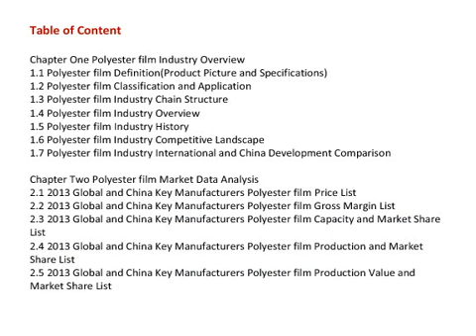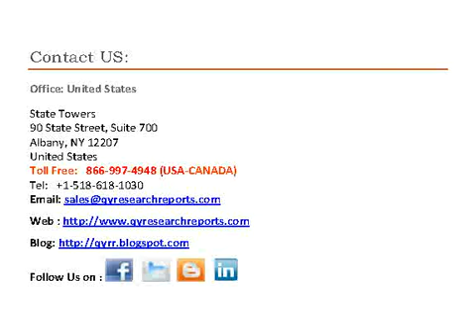Global And China Polyester Film Industry 2013 Market Research Report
QY Research Reports introduced market research and analysis report on Global And China Polyester Film Industry 2013

This report also includes more info about basic overview of the industry including definitions, applications and industry china structure. Global market analysis and Chinese domestic market analysis are provided with a focus on history, developments, trends and competitive landscape of the market. A comparison between the international and Chinese situation is also offered.

Global and China Polyester film Industry Research Report 2013 also focuses on development policies and plans for the industry as well as a consideration of a cost structure analysis

Chapter One Polyester film Industry Overview
1.1 Polyester film Definition(Product Picture and Specifications)
1.2 Polyester film Classification and Application
1.3 Polyester film Industry Chain Structure
1.4 Polyester film Industry Overview
1.5 Polyester film Industry History
1.6 Polyester film Industry Competitive Landscape
1.7 Polyester film Industry International and China Development Comparison

Chapter Two Polyester film Market Data Analysis
2.1 2013 Global and China Key Manufacturers Polyester film Price List
2.2 2013 Global and China Key Manufacturers Polyester film Gross Margin List
2.3 2013 Global and China Key Manufacturers Polyester film Capacity and Market Share List
2.4 2013 Global and China Key Manufacturers Polyester film Production and Market Share List
2.5 2013 Global and China Key Manufacturers Polyester film Production Value and Market Share List

Chapter Three Polyester film Technical Data Analysis
3.1 2013 Global and China Key Manufacturers Polyester film Product Quality List
3.2 2013 Global and China Key Manufacturers Polyester film Product Line Capacity and Commercial Production Date
3.3 2013 Manufacturing Base(Factory) Global Regional Distribution
3.4 2013 Global and China Key Manufacturers Polyester film R&D Status and Technology Sources
3.5 2013 Global and China Key Manufacturers Polyester film Equipment Investment and Performance
3.6 2013 Global and China Key Manufacturers Polyester film Raw Materials Sources Analysis

Chapter Four Polyester film Government Policy and News
4.1 Government Related Policy Analysis
4.2 Industry News Analysis
4.3 Polyester film Industry Development Trend

Chapter Five Polyester film Manufacturing Process and Cost Structure
5.1 Polyester film Product Specifications
5.2 Polyester film Manufacturing Process Analysis
5.3 Polyester film Cost Structure Analysis

Chapter Six 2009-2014 Polyester film Productions Supply Sales Demand Market Status and Forecast
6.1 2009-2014 Global Polyester film Capacity Production Overview
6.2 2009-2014 China Polyester film Capacity Production Overview
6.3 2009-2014 Global and China Polyester film Capacity Utilization Rate
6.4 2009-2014 Global and China Key Manufacturers Polyester film Price Gross Margin List
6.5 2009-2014 Global and China Key Manufacturers Polyester film Production Value Overview
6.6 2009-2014 Global and China Polyester film Production Market Share by Product Type
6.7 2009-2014 Global and China Polyester film Consumption Market Share by Application
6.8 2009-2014 Global and China Polyester film Production Market Share by US EU China Japan etc Regions
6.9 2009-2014 Global and China Polyester film Demand Overview
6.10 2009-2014 Global and China Polyester film Supply Demand and Shortage
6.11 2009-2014 China Polyester film Import Export Consumption
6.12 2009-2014 Global and China Polyester film Cost Price Production Value Gross Margin

See also
China Polyester Film Market Share Trends, 2013 Polyester Film Market Growth, Polyester Film Market Trend Research, China Polyester Film Market Forecast